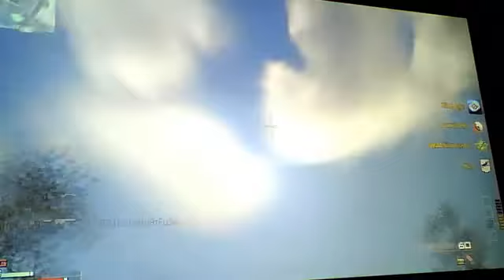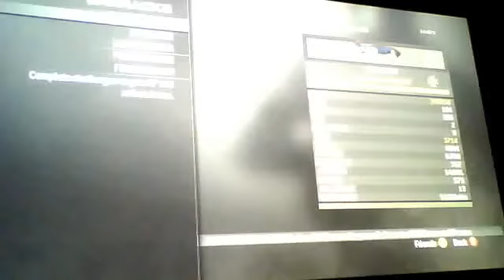xbox live mw3 comentary YYYYYEEEEAAAAAAHHH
sucking at mw3